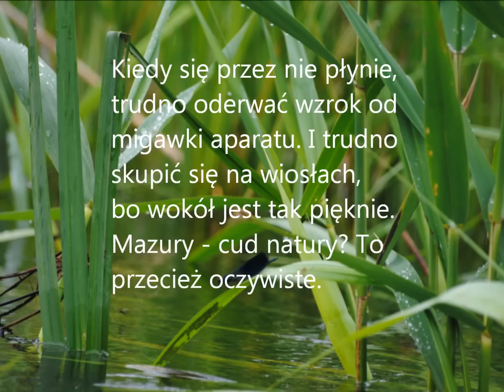Mazury cud natury! - śpiew ptaków, rechot żab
Zapraszamy Państwa na przeżycie wraz z nami przygody na szlaku Krutyni!

Rzeka Krutynia jest uznawana za jeden z najpiękniejszych szlaków nizinnych Europy. Przepływa przez Puszczę Piską i Mazurski Park Krajobrazowy, rozciągając się na długość niemal 100 km. Powierzchnia jej dorzecza wynosi 638 km², a głębokość sięga od 0,5 do 7 metrów. Szlak prowadzi przez kilkanaście malowniczych jezior, jest dobrze oznakowany i przystępny dla początkujących. Najpopularniejsza trasa spływu rozpoczyna się w Sorkwitach i kończy w miejscowości Ruciane-Nida.

Płyta w publikacji (CD audio plus film) zawiera dźwięki natury -- śpiew ptaków zarejestrowany podczas wczesnowiosennego spływu. Wizerunki ptaków, których głosy możemy usłyszeć na płycie, występują w formie atlasu rysunków, których autorem jest Tomasz Cofta. Film przybliżający cały szlak otrzymaliśmy dzięki uprzejmości organizacji turystycznej PTTK, firmy od lat związanej z Krutynią.